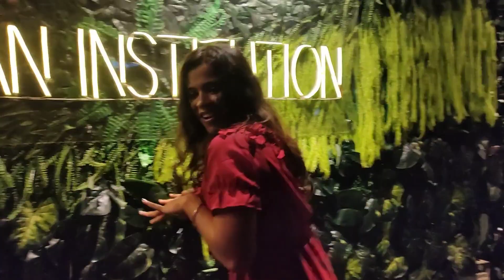Last night Party 🎉🥳